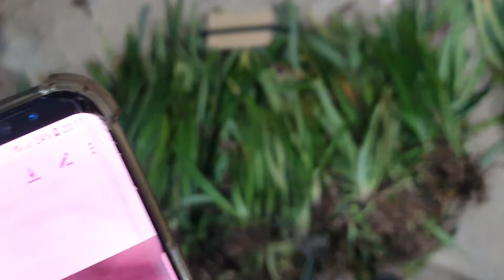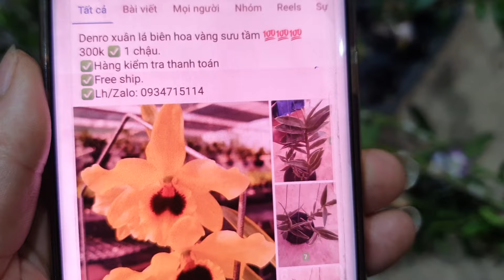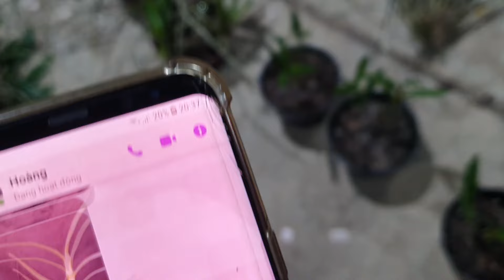GIẢM SÂUTỐI 20/4.CÁO PN ĐẸP, NHẠN, STT NỤ,NGHỆ TẬM,KIỀU TÍM,TRẦM NỤ,ĐƠNCAM, GÀ(0849490188/0396164604